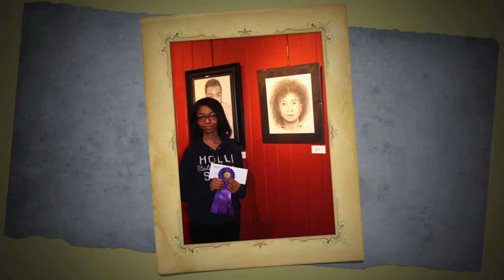Suffolk Art League 2015 2016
Briefly showing what Suffolk Art League did this past year, this is a slideshow of pictures at the Suffolk Art Gallery and elsewhere around the city. The music is Doxy, Miles Davis and is Apple licensed.